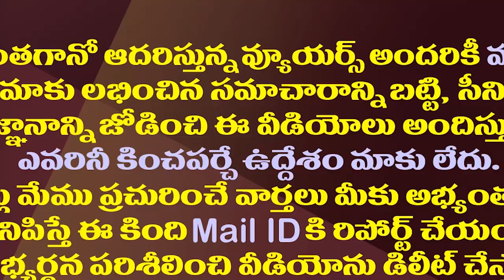అప్పుడు ఎన్టీఆర్ కు ఇప్పుడు జగన్ కు తెరవెనుక కీలక వ్యక్తి| Ummareddy Than For NTR Now For YS Jagan